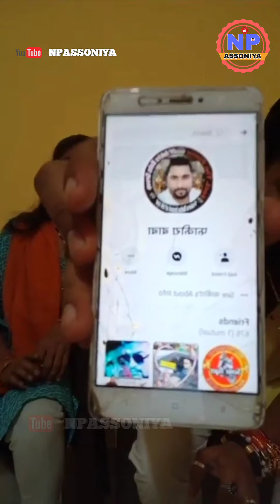हिन्दू ब्राह्मण बहिंन को धमकी देने वाले सुवरो आजाओ मेरे पास ss tiger ss rajpurohit,GRCF,news,grcfRa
हिन्दू ब्राह्मण बहिंन को धमकी देने वाले सुवरो आजाओ मेरे पास
ss tiger ss tiger rajpurohit
ss tiger,
ss tiger rajpurohit,GRCF,news,grcf
Rajasthan news,
ss tiger rajpurohit,
ss tiger
ss tiger video